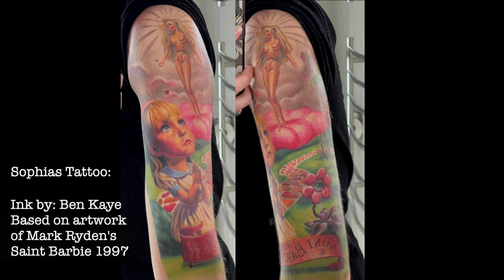ASMR Relaxing Hair Brushing with Antique Brushes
Hey Dreamers 💗 This is a 25 min long hair brushing and scalp massage video.